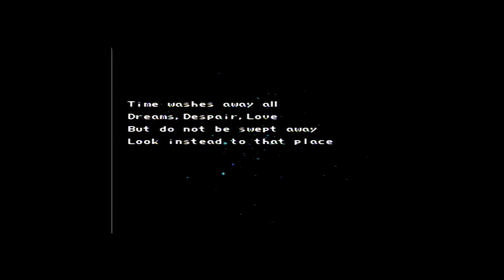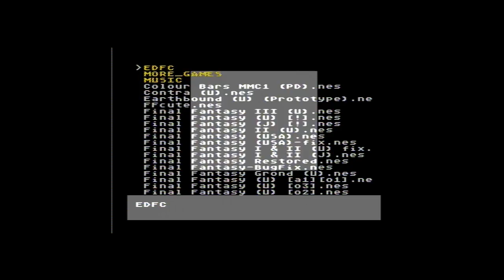Final Fantasy III playthrough part 3 - 60fps test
This is a test of 60fps on youtube. Since I still had the raw footage from the original capture on my PC for part 3 (I don't for the first two parts), I decided to try to make youtube play it in 60fps now that it supposedly supports it. Youtube stupidly only even considers adding a 60fps mode if a video is at least 720p, so I padded it to 1280x720 with ffmpeg (the original source is 720x480 for 480p). Think of this not as the official video, but as a test upload. I don't know if youtube will see this as a 'high motion' video in need of 60fps but it does matter for the starts of battles when the screen is supposed to flicker between white and black. On 30fps youtube it appears as a solid white or solid black effect.

I hope this works! We'll see when it finishes uploading.

edit: hmm, looks like I applied a bad deinterlacing filter on my original capture. Sorry. I've since fixed that on any newer captures I do.